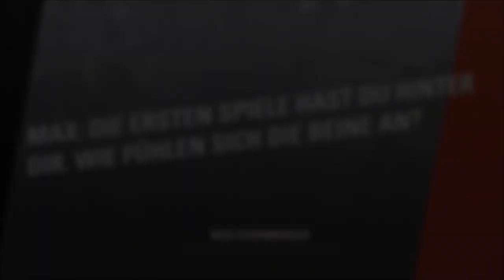Interview: Max Eisenmenger übers Comeback | Löwen Frankfurt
Nach seinen ersten beiden Spielen nach überstandener Verletzung spricht Max Eisenmenger mit LöwenTV über sein Comeback, das aktuelle Training und das Spiel in Landshut.

Die Löwen Frankfurt sind der Eishockey-Klub in Frankfurt. Hier schlägt Hessens Eishockeyherz.